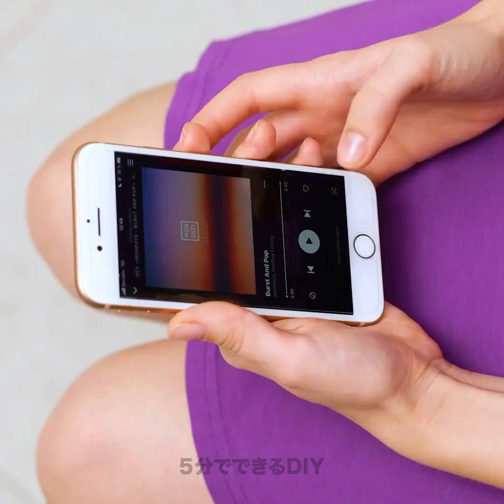あなたの家を掃除するための超便利な掃除のヒント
タイムスタンプ：
0:00 詰まったシンクのハック
1:45 カーペットクリーニング
3:28 フライパンの掃除
5:05 扇風機の掃除